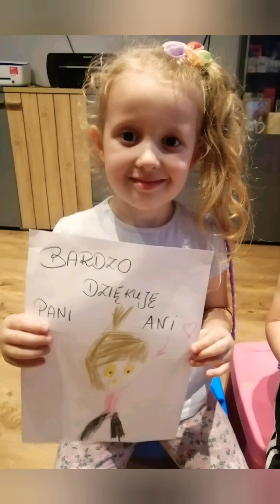Zajęcia podsumowujące zajęcia online Majeczki ❤️🎵💪💃🌈